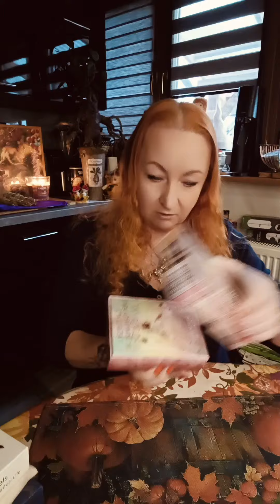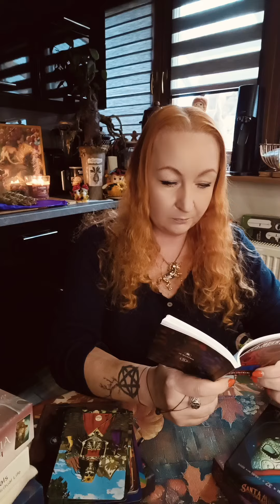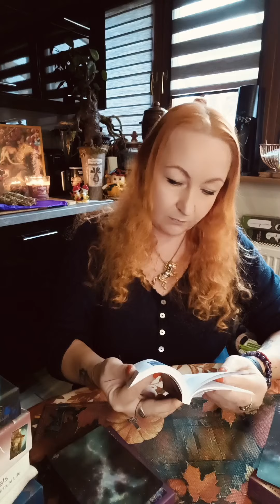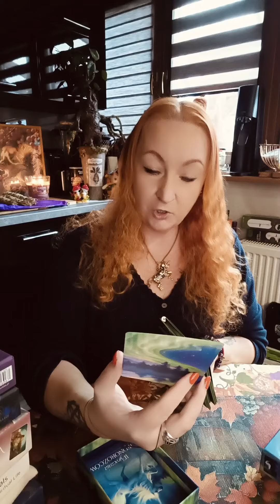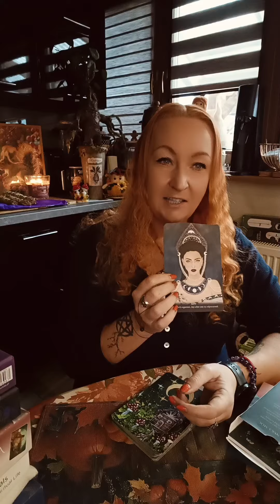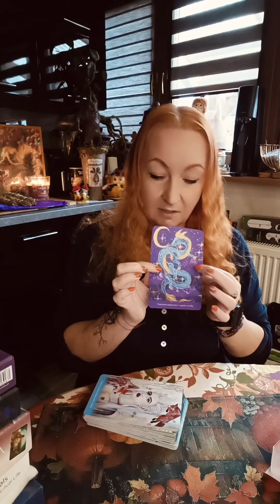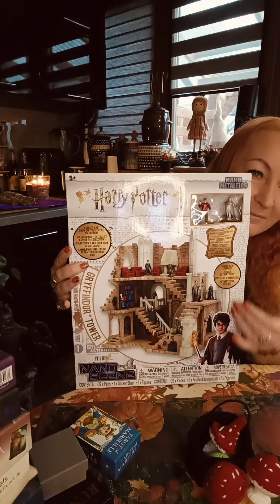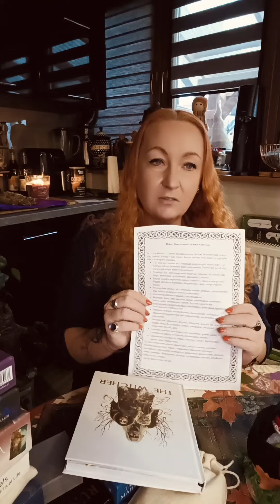Kawa z Wróżką. karty na tydzień.od 04.11.2024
Przesłania kart na tydzień. Zadania tygodnia na bieżący tydzień